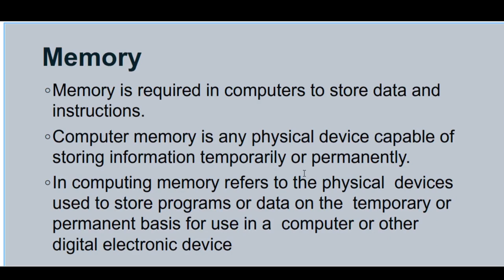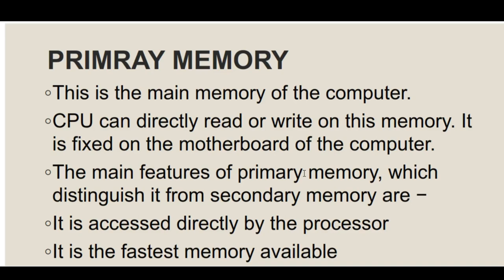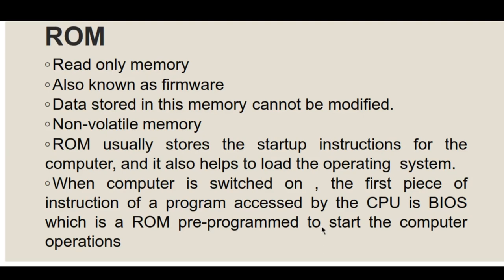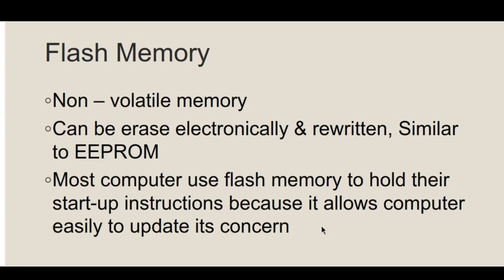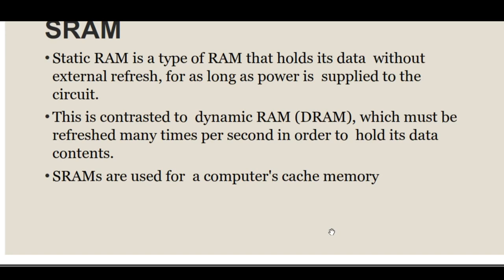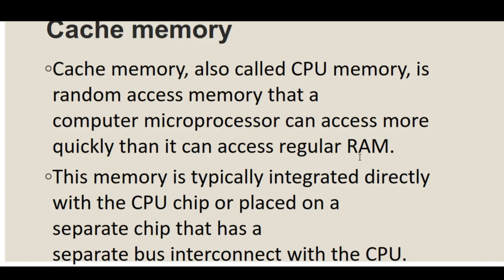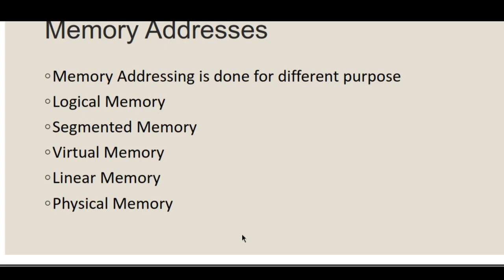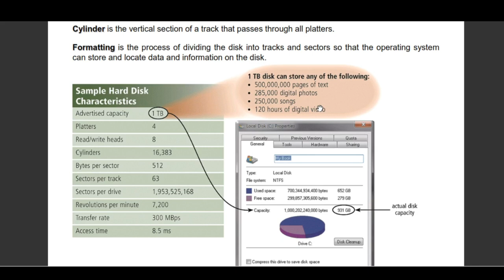What is Computer Memory or Storage || Primary Memory & Secondary Memory ||Types of Memory || lec5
Computer memory is the very important component of computer system. computer storage refer to the device which are use to store the data for most recently use or for future use. in this lecture we discuss about computer memory ore computer storage in detail. we discuss different type of memory. there are two types of memory. primary memory and secondary memory. primary memory is directly connected to the CPU. CPU can perform read and write operation on primary memory. during read operation the content of memory location copied to the cpu register and during write operation the content of cpu register copied to the memory location. primary memory is directly connected to the cpu. while secondary memory indirectly connected with cpu. types of primary memory is RAM and ROM  RAM stand for Random Access memory. Ram provide random access and volatile. there are two types of RAM SRAM and DRAM. static RAM is better than Dynamic RAM because DRAM need to refreshed periodically and SRAM does not read to  refreshed periodically .ROM stand read only memory cpu only can read data from rom but cant write data into rom there are many types of ROM i. e PROM, EPROM, EEPROM. ROM is permanent memory. ROM store booting information. Secondary memory is indirectly connected to Cpu. its non volatile memory capacity of secondary memory is more than primary memory its slower and cheaper than primary memory. example of secondary memory are Hard disk HDD , compact disck CD. flash drive , magnetic tape etc in this lecture we also discuss about cache memory and levels of cache memory.
I hope you will enjoy this lecture and improve your concept about computer  .
Must feedback through comment and like. Your share can be helpful for others.